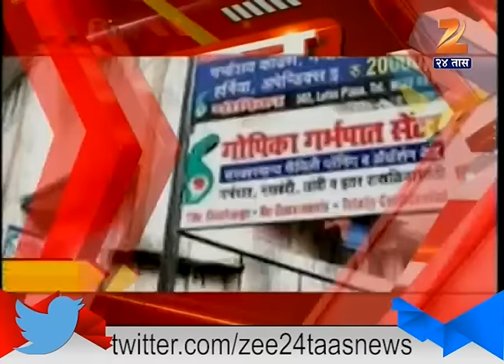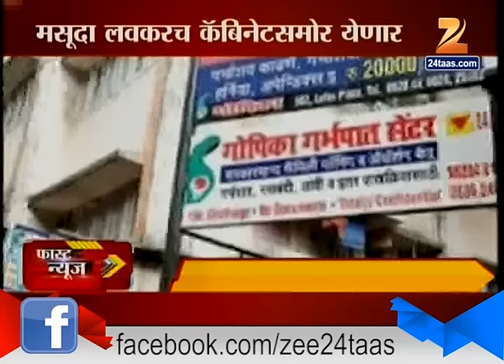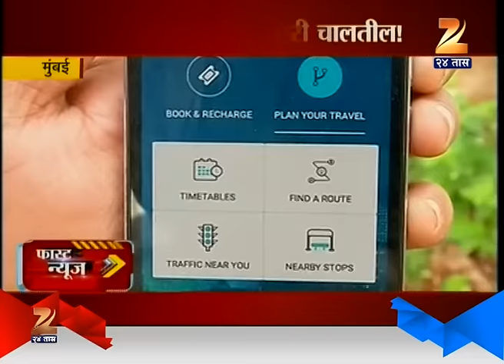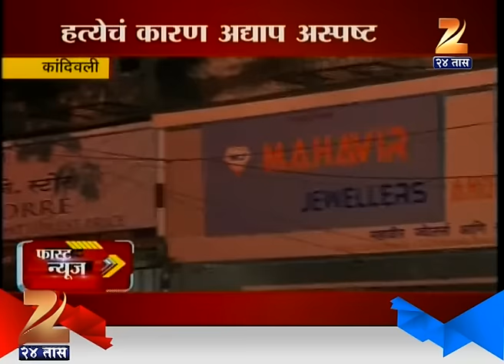Fast News | Evening